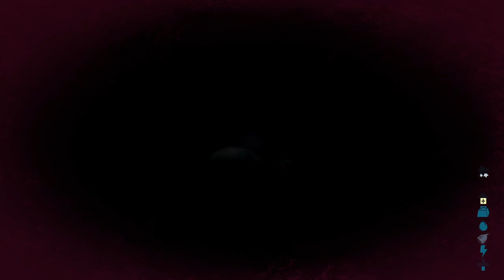2 HIGH LEVEL TAMES & CRYSTALS!! | Ark Survival Evolved | The Center Lets Play | #7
Me and Rhino finally tamed two tanks of Argentavis's, we also mined metal rich stone and crystals!